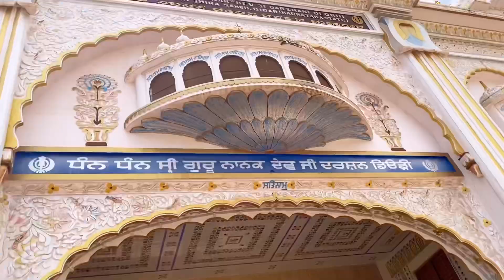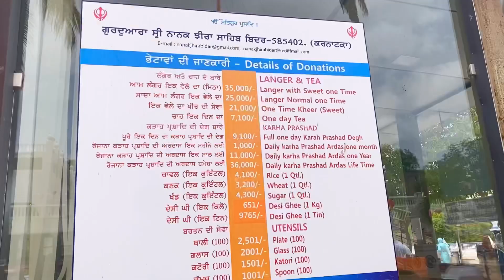Gurudwar Sri Nanak Jhira Sahiba | Historical Shrine | Guru Nanak | Sikh guru | Bidar | Karnataka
Guru Nanak Jhira Sahib is a Sikh historical shrine situated in Bidar, Karnataka. Gurdwara Nanak Jhira Sahib was built in 1948 and is dedicated to the first Sikh guru, Guru Nanak.